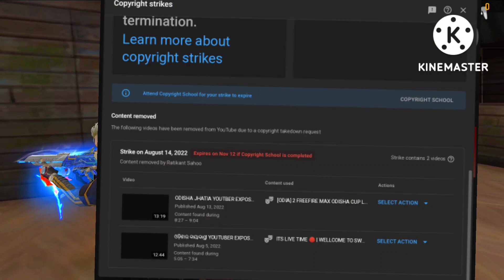I QUIT YOUTUBE 😭😔|| I NEED YOUR SUPPORT GUYS 🙏🏻🙏🏻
ଜୟ ଜଗନ୍ନାଥ :-
ମୋର ଛୋଟ ଓ ବଡ଼ ଭାଇ ଭଉଣୀ ମାନଙ୍କୁ ନମସ୍କାର🙏 ମୁଁ ହେଉଚି TAPU GAMING

GAME UID :-👇
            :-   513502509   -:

 1.Garena Free Fire Indonesia Live
Garenana Free Fire Brazil Live 3.Garena Free Fire Bangladesh Live
arenaena Free Fire India Live 5.Garena Free Fire Singapore Live
 6.Garena Free Fire Thailand Live

ବହୁତ୍ ବହୁତ୍ ଧନ୍ୟବାଦ୍ ଆପଣଙ୍କୁ VDO ଦେଖିଥିବାରୁ😍🙏